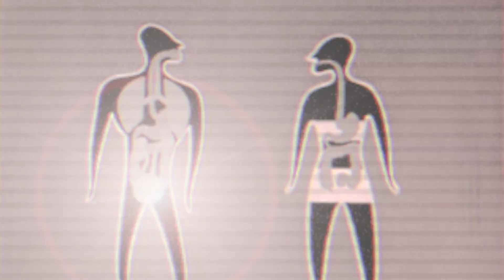Yhden miehen tungos – (Do the) Outbreakdance (Official Music Video)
Danse macabre of coronavirus times. Featuring flying eyeballs, covid zombies & some kickass rapping by our always helpful world leaders – Vladimir Putin, Xi Jinping and Donald Trump.